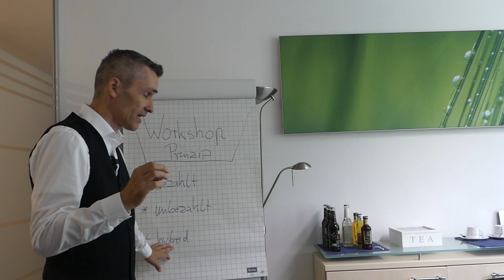Workshop Strategie als Einstiegsangebot für Dich als IT-Dienstleister, Softwareentwickler, Berater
Der Workshop: Die richtige Workshop Strategie als Einstiegsangebot ist eine Herausforderungen und Schlüsselfähigkeit für jeden IT-Dienstleister, Softwareentwickler oder Berater der sich ein eigenes Business aufbauen, Neukunden gewinnen und skalieren möchte. Das Video ist lediglich ein kurzer  Ausschnitt aus meinem Skalierungstraining explizit für IT-Unternehmen: Kapitel: Automatisierte Leistungserbringung als Softwareentwickler, IT-Dienstleister, Software Agenturinhaber.

✅ Du bist gerade dabei eine Software (Entwickler) Firma / Agentur zu gründen oder arbeitest als IT-Freelancer bis heute nur über Vermittler?

Happy Hunting!